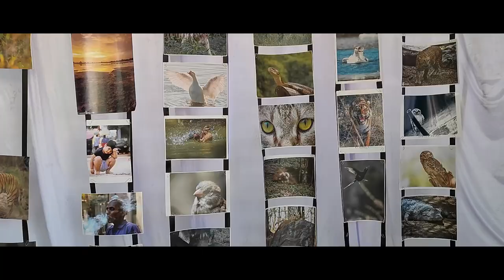Cinematic Video | Prajwalan 2020 | Government College of Engineering Amravati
▶️ This is the videography of a festival Prajwalan at Govt college of  Engineering Amravati

_______________SOME FACTS_______________

1. This video is shot by mobile phone
2. That Device is Realme X2
3. This video is originally edited in Windershare Filmora Pro of windows Version

_______________MUSIC CREDIT______________

▶️ Artist :  Dexter Britain